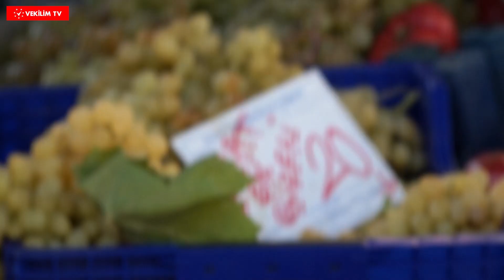Pazar Siftahı (2.Bölüm)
Bugün Ankara emek halk pazarındaydık. Pazar esnafına ve halka piyasaların durumunu sorduk. İyi seyirler